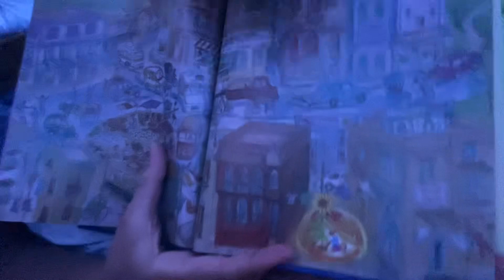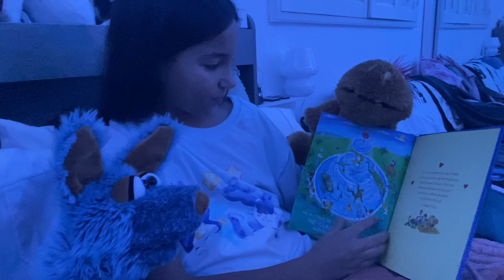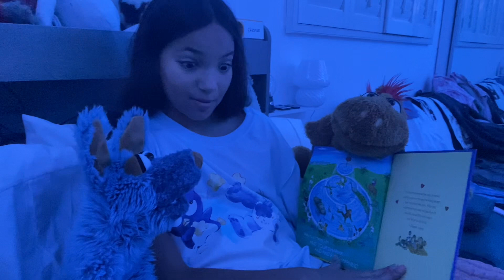StoryTime Theatre: On My Way To A Happy Life read by Reverence January 1, 2024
On My Way to A Happy Life by Deepak Chopra read by Reverence